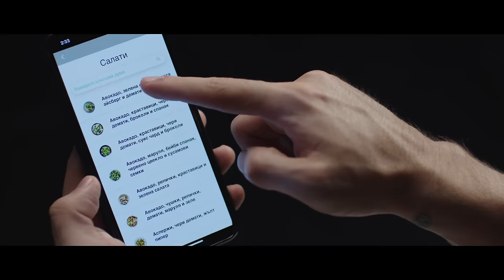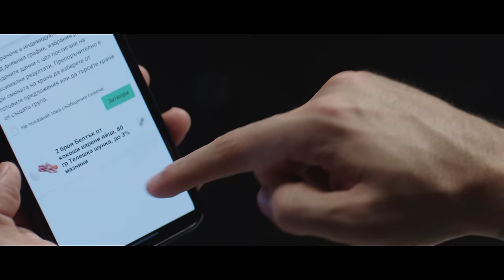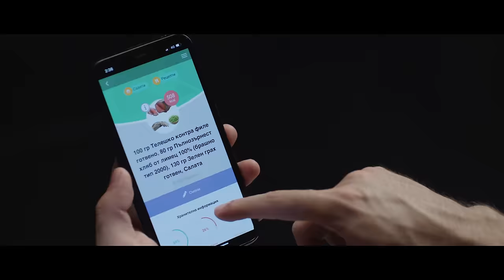LIDIA x SIMONA x DESSITA- ZEMETRUS / ЛИДИЯ x ДЕСИТА x СИМОНА - ЗЕМЕТРЪС | OFFICIAL VIDEO 2021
Producer: Alpha Music Ltd.
Музика: Галин, Християн Сашков - МАДЖУНА, Десита
Текст: Alpha Music Team
Аранжимент: Павел Казаков
Режисьор и сценарист: Людмил Иларионов - Люси

Свалете мобилното приложение MyBodyCreator за Android или iOS. За повече информация посетете
 - Създай тялото, което желаеш! Индивидуална хранителна и тренировъчна програма, с всичко необходимо за постигане на желаното тяло!

Digital Distribution:
KVZ Music Ltd. / Silvernoise